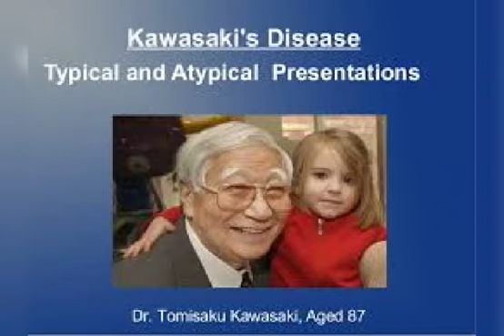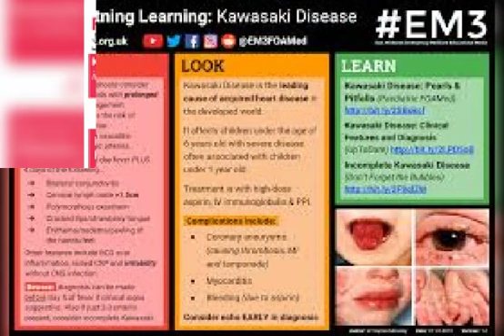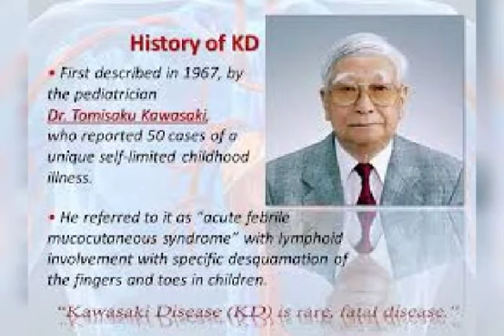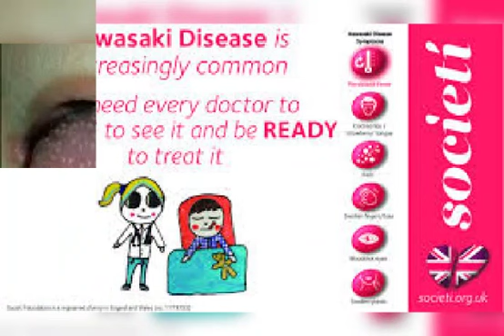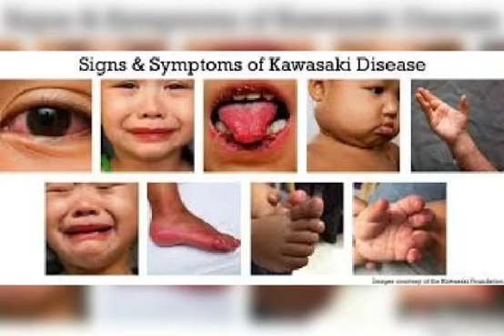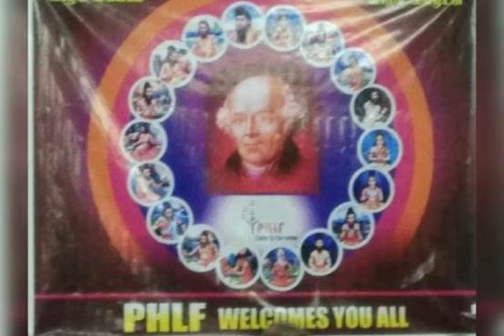கவாசகி நோய் மருத்துவம் KAWASAKI DISEASE KNOW ABOUT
Learn about the unknown disease, to prevent, to cure homeopathy medicine, from Thiru's health care messages
தெரியாத மக்களுக்கும் மருத்துவ வசதி
கவாசகி நோய் மருத்துவம்